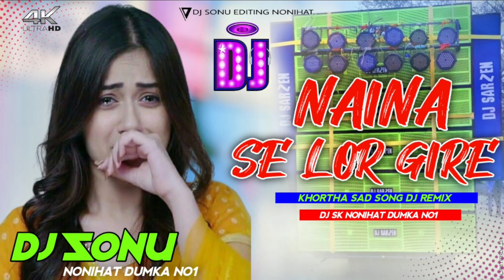Naina Se Lor Gire Dj Remix Khortha Song 2022 || Dj Shashi Flp || Dj Sonu Nonihat Dumka No1